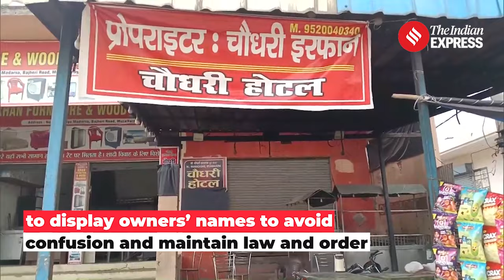Kanwar Yatra Controversy: Owaisi Compares It to Hitler's Orders; Tyagi Calls for Reflection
Kanwar Yatra Controversy erupted after the UP police mandated that all eateries along the Kanwar Yatra route must display the owners' names. This measure is intended to avoid confusion and maintain law and order during the Kanwar Yatra. The Opposition leaders react to the state’s order.